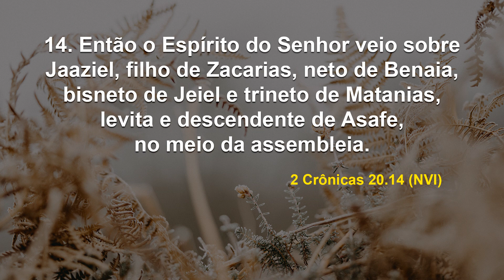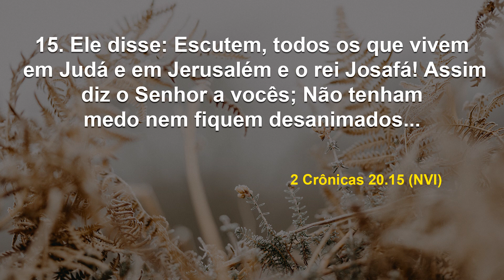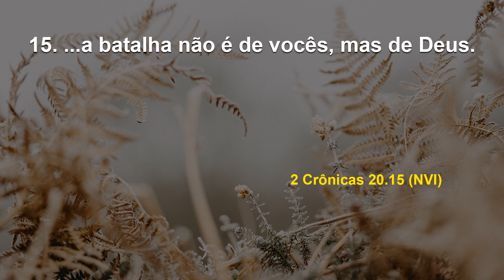3ª e 4ª chaves: submissão total e palavra profética I Debaixo de Suas Asas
Data: Terça, 20 de dezembro de 2022
Referências: 2 Crônicas 20. 12, 14-15 (NVI)

Procure exercer disciplina e a não menos desafiadora submissão. Tome posse de toda palavra profética que vem dos céus e dê boas respostas aos seus desafios diários. Dessa forma, experimentará o estreitamento da sua relação com as coisas espirituais!